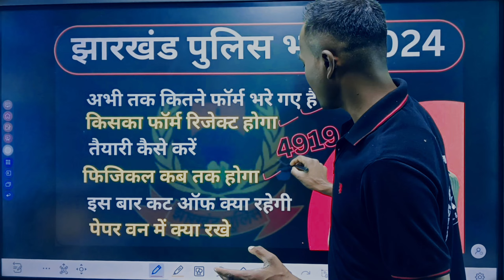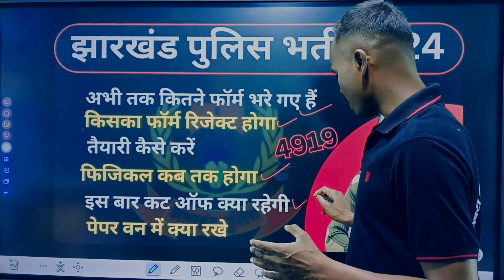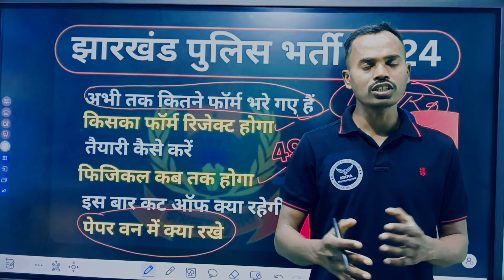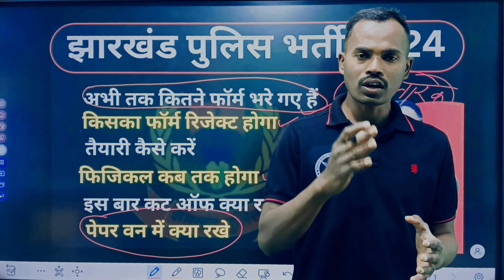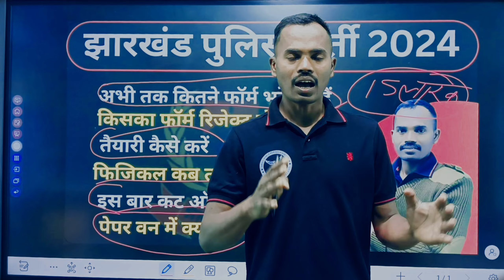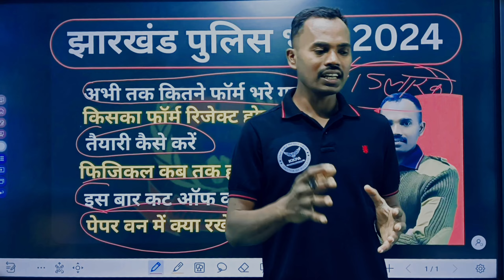Jharkhand Police Vacancy 2024 Total Form Fill Up | Jharndkan Police Running Date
Jharkhand Police Vacancy 2024 Total Form Fill Up | Running कब तक  | Form Reject
 jharkhand police vacancy 2024 Running kab tak hoga
jharkhand police vacancy 2024 online form
jharkhand police ki taiyari kaise karen#jharkhandpolicenewvacancy2024